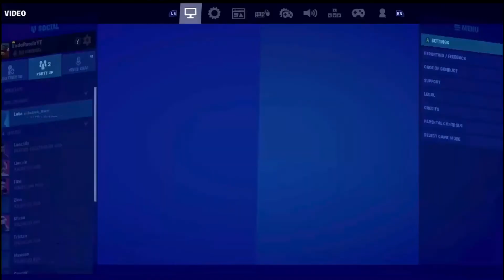New Sticker Star Wrap and Scoops & Slices Bundle! | Fortnite: Battle Royale Item Shop: 8.17.2020